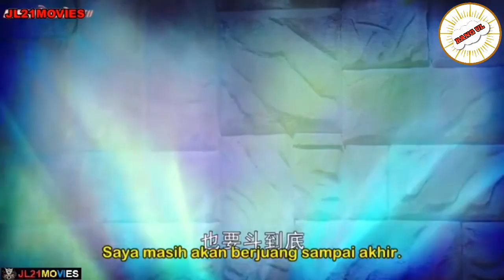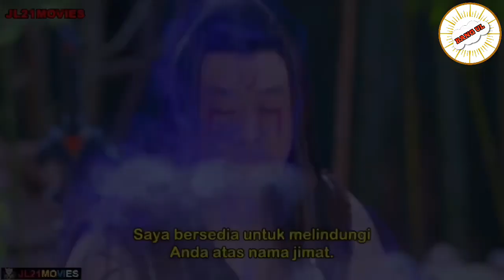SEMAKIN SERU !! ASAL MUASAL SANG PAHLAWAN BERUBAH MENJADI IBLIS - ALUR CERITA LEGEND OF ZU PART 18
Part 18